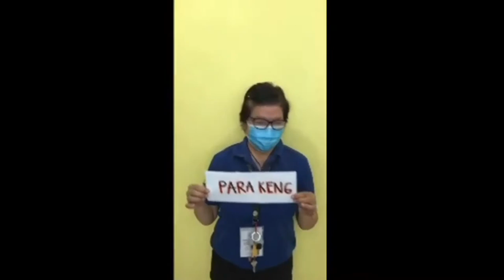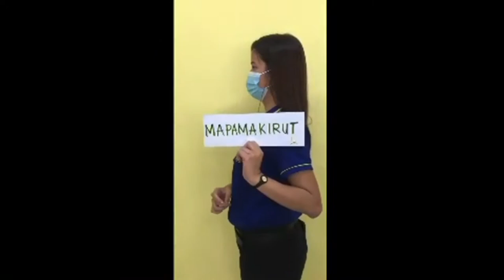RR4 Finance Division